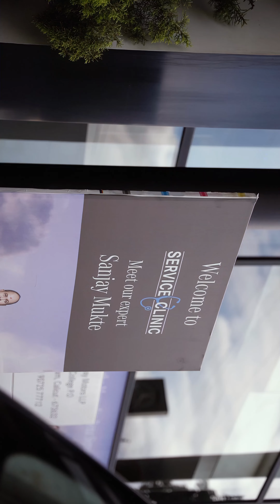Relive the moments from Mercedes-Benz Service Clinic